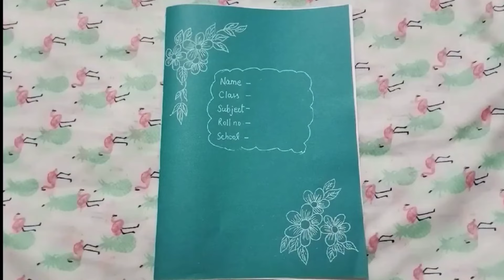चित्रात्मक मुहावरे || हिन्दी मुहावरे||hindi muhavre project with diagrams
hindi t. l. m. ideas
hindi chitratmak muhavre project
hundi Project  kese bnaye
how to make hindi muhavre project